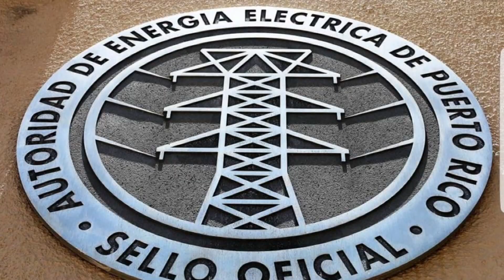Gobernador reacciona con mesura a decisiones de casos ante la juez Taylor Swain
Una organización que defiende a los consumidores quedó fuera del pleito de la Reestructuración de la Deuda de la Autoridad de Energía Eléctrica. Se trata del Instituto de Competitividad y Sostenibilidad, la entidad sin fines de lucro, cuya misión es lograr justicia energética para consumidores. En una orden judicial, la juez Taylor Swain, denegó que la entidad formara parte del pleito. El primer mandatario reaccionó y expresó que la jueza ha estado atenta a los reclamos de todas las partes.